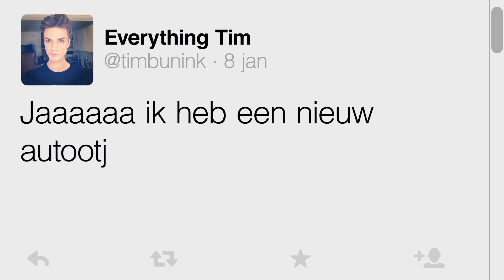Suzuki Swift - Tim Bunink over de make-over van de nieuwe Swift (2014)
Ga naar en ontdek ook de nieuwe Swift.

Beautyblogger Tim Bunink kocht eerder dit jaar een oude Swift. We reden met hem door Amsterdam en hoorden zijn mening over de make-over van de nieuwe Swift.